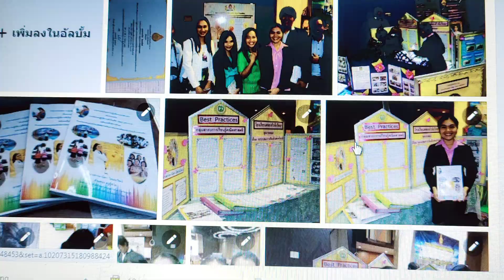ชุดการสอนเรื่อง ระบบสมการเชิงเส้นสองตัวแปร สำหรับนักเรียนชั้นม.3 ครูมานิดา โสมณวัฒน์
ชุดการสอนเรื่อง ระบบสมการเชิงเส้นสองตัวแปร สำหรับนักเรียนชั้นม.3 โรงเรียนคลองกิ่วยิ่งวิทยา  ประจำปีการศึกษา 2559  ครูมานิดา  โสมณวัฒน์